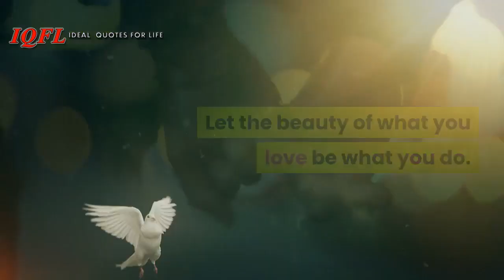BEST QUOTES FOR LIFE 2